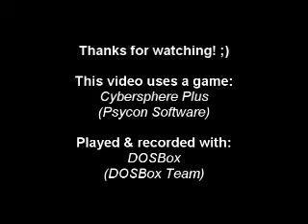[DOS] Cybersphere Plus -- Gameplay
ENGLISH:
Cybersphere Plus is a sequel to the arcade game Cybersphere while playing Arkanoid clone of 1997 by Psycon Software in which the idea is Clay Hellman. About this game you do not have much float. :) Plus version, in contrast to his predecessor, has not affected the rules of the game, the same number of sectors of the same on each of the sectors we find a slightly different design levels.

POLSKI:
Cybersphere Plus to sequel gry zręcznościowej Cybersphere, a jednocześnie klon gry Arkanoid z 1997 roku autorstwa Psycon Software w której jej pomysłodawcą jest Clay Hellman. O tej grze nie trzeba się dużo rozpisywać. :) Wersja Plus w odróżnieniu do jego poprzednika ma nienaruszone zasady gry, tą samą ilość sektorów z tymże na każdej z sektorów znajdziemy nieco inny wygląd poziomów.

DEUTSCH:
Cybersphere Plus ist eine Fortsetzung des Arcade-Spiel "Cybersphere" während des Spiels Arkanoid-Klon 1997 von Psycon Software, in denen Clay Hellman. Über dieses Spiel braucht nicht viel zu schweben. :) Plus-Version, im Gegensatz zu seinem Vorgänger, hat nicht die Regeln des Spiels, die gleiche Anzahl von Sektoren mit, dass von jedem der Sektoren finden wir ein etwas anderes Design Ebenen betroffen.